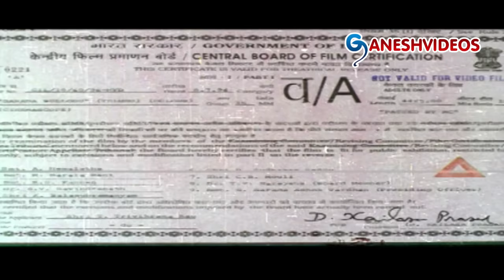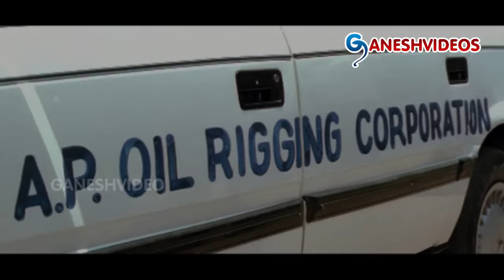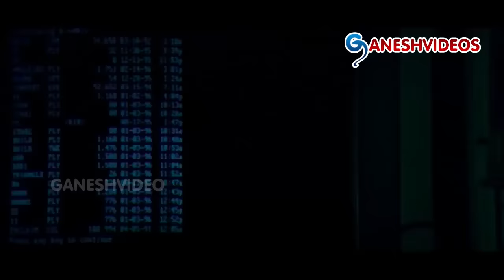Sarada Bullodu Full Length Telugu Movie || Venkatesh, Nagma || Ganesh Videos - DVD Rip..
Sarada Bullodu Full Length Telugu Movie

Movie: Sarada Bullodu,
Cast: Venkatesh,Nagma,
Director: Raviraja Pinisetty,
Producer: Trikrama Rao T,
Release Date: 1996.

Songs:
1. Gilele Gilele Gilele
2. Natu Kodi Pettoyamma
3. Ranga Ranga Singaa Ranga
4. Sruthi Cheyyani
5. Chitha Karthelo
6. Daani Vayyaram